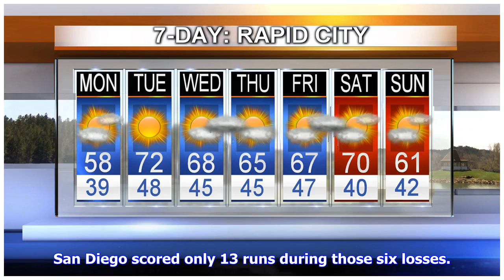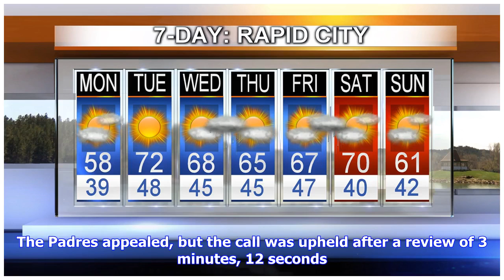Padres hold off Reds to end 6-game losing skid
SAN DIEGO (AP) - Austin Hedges homered and Wil Myers hit a go-ahead, two-run double in the four-run third inning for the San Diego Padres, who beat the Cincinnati Reds 4-3 on Sunday to snap a six-game losing streak. Myers' double to left off Tyler Mahle gave the Padres their first lead in a week. They hadn't led since taking a 1-0 advantage in the first inning at Arizona on April 14 in a game they'd lose 8-4. They returned home and lost two to Colorado before dropping the first three games of th...